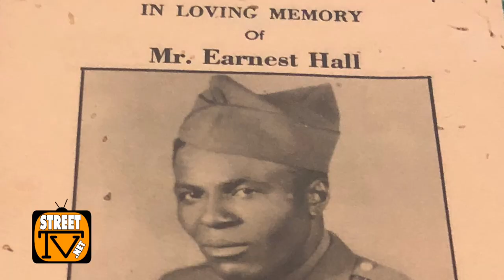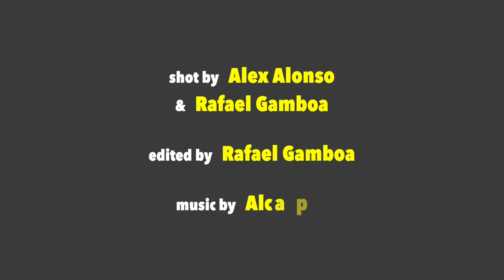Raymond Washington got close with Fast Black after Craig Craddock was killed in 1972 (pt.3)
LowDown states that he never seen Jamel Barnes with Raymond Washington or Craig Craddock or Fast Black during the 1970s. LowDown went to Houston, Texas to live with family but came back to Los Angeles in 1979, then Raymond Washington gets killed.